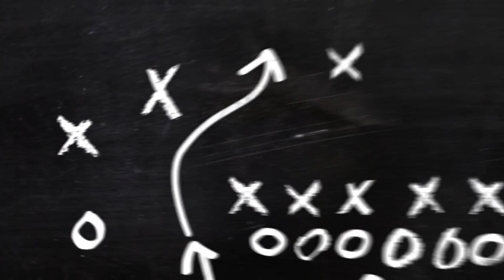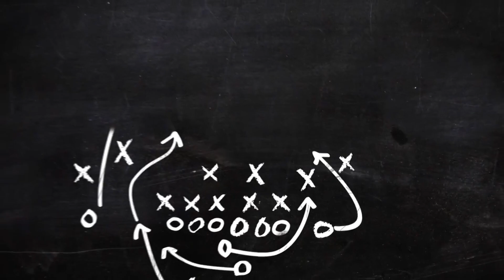"FORA JOGO" COM MARCEL